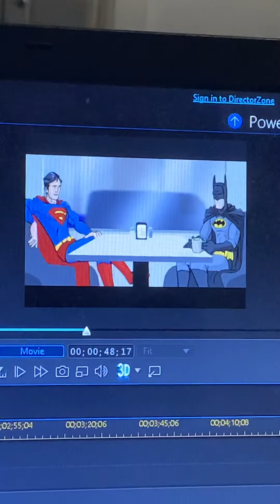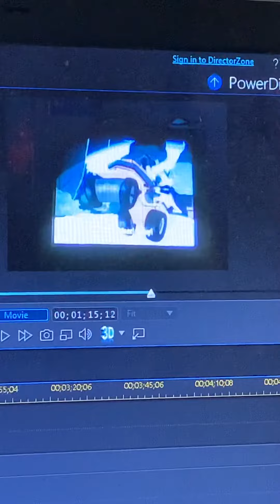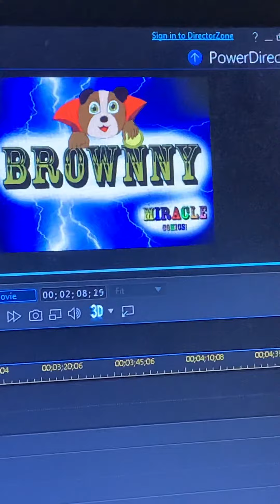HISHE: Batman and Superman about to watch Brownny Reaction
So then what you do?